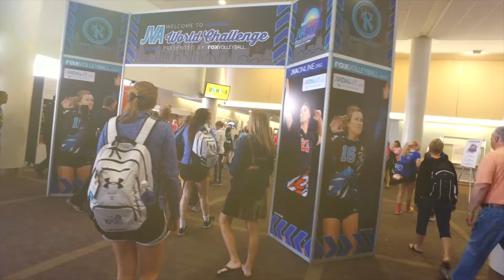JVA Celebrates 10 Year Anniversary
This year marks the 10 year anniversary of the JVA. Our organization has continued to grow and with that so has our mission to improve the junior volleyball experience for our clubs, coaches, players and the junior volleyball community For more junior volleyball education